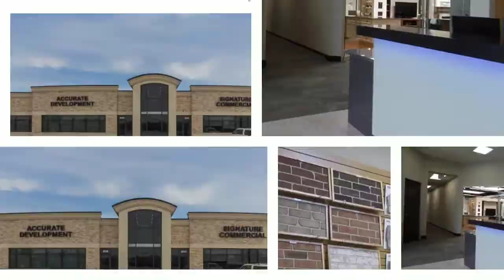Accurate Development New Design Center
Visit our new location featuring our state of the art design center.